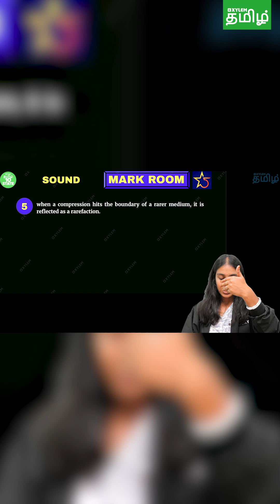📑MARK ROOM🔥Unit-5 Acoustics | True or False.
In this Mark Room session, we cover important True or False questions from Unit 5 – Acoustics for Class 10 Physics. This quick and focused practice video helps students strengthen core concepts such as sound propagation, echo, reverberation, and characteristics of sound waves. Perfect for Half-Yearly and Public Exam revision, especially for Tamil Nadu State Board students.

Xylem Learning is the fastest-growing learning platform, and it has been at the forefront of preparing students to achieve their goals of cracking medical and engineering entrance exams. Kerala’s fastest-growing ed-tech company has partnered with popular ed-tech firm Physics Wallah (PW). Their partnership is a testament to their aligned mission of making quality education accessible throughout India.

Xylem’s State 10 Tamil is designed to make the best online State Board Class 10th training accessible to students across Tamil Nadu. We offer free, high-quality classes in all subjects, including Tamil, English, Math, Science, Social Science, and more—enabling students to master every concept thoroughly. Students benefit from both live and recorded classes, with opportunities to clarify their doubts instantly through live chat during sessions. Our expert teachers leverage experience and advanced teaching techniques to accelerate learning and guide students towards academic success.
Classes also cover board exam tips, mock tests, revision hacks, and useful tricks to help students prepare confidently and efficiently. Access to comprehensive study resources and the latest Tamil Nadu State Board textbooks ensures students get all the support they need for exam success.